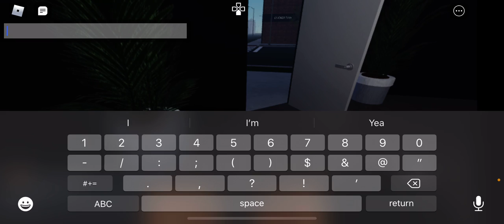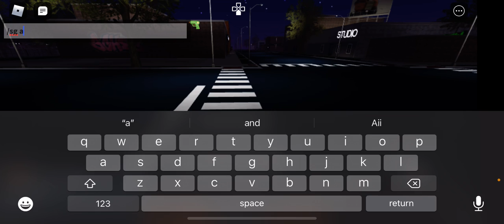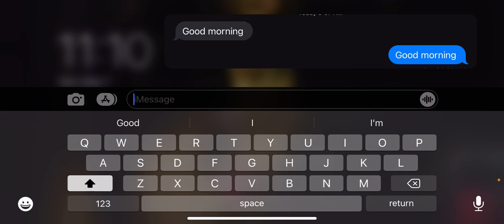a Message to PPB PT2